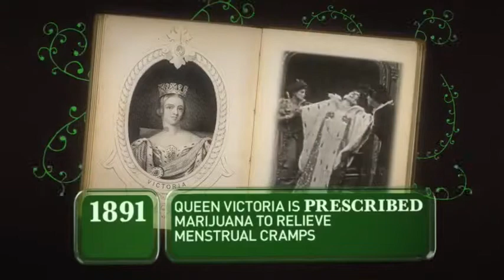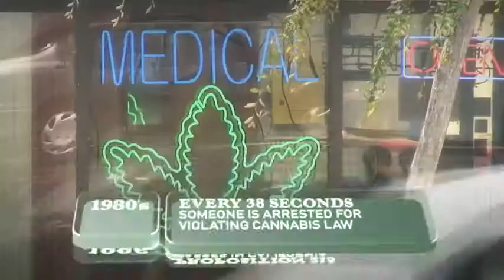History of Weed - YouTube, Showtime, Weeds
Important things you need to know!